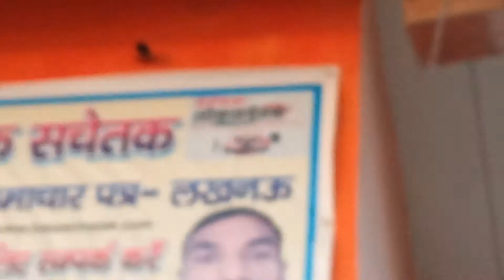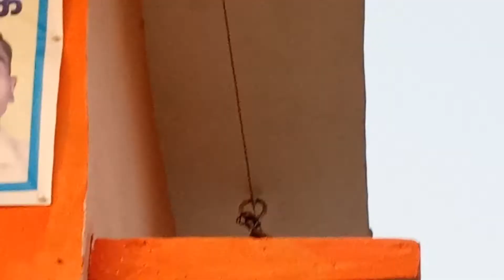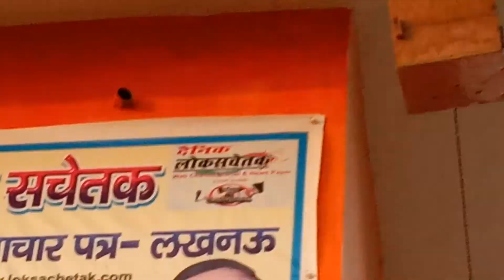मिथिलेश जायसवाल की की प्यारी गौरैया वैकल्पिक घोसले में रह रही है(2)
मिथिलेश जयसवाल बहराइच की प्यारी गौरैया,,
 मिथिलेश द्वारा लगाए गए वैकल्पिक घोसले में रह रही है,,
 मिथिलेश जायसवाल निरंतर 15 वर्षों से गौरैया की सेवा कर रहे हैं

 25 मार्च 2020